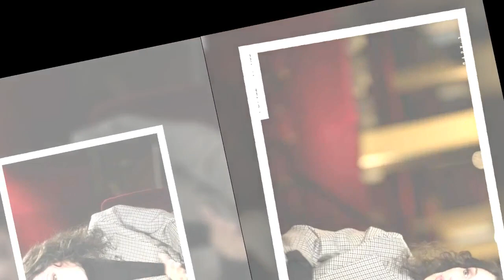“Blessée physiquement et mentalement”, Tina Arena marquée par sa participation à Danse avec les star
“Blessée physiquement et mentalement”, Tina Arena marquée par sa participation à Danse avec les stars